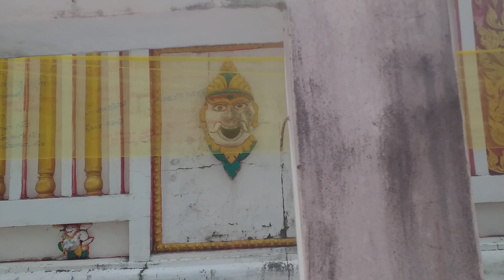เชียนชื่อลงผ้าห่มพระธาตุ